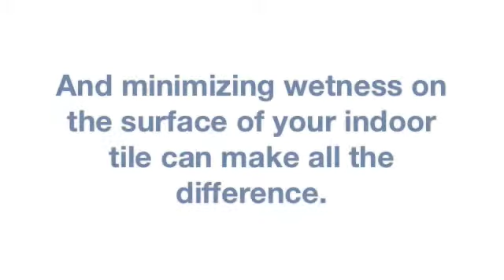Slip-resistance and tile floors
presents a series of tile and stone flooring terms that help you buy them with confidence. This video is about slip-resistance and tile flooring.